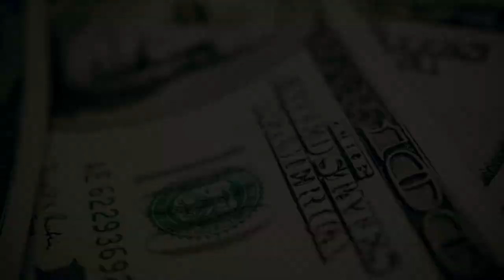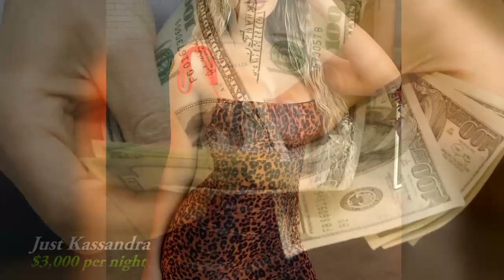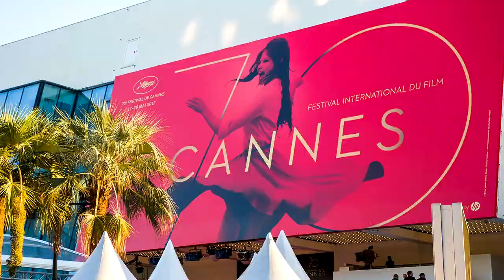Nawhchizuar class sang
Heng nawhchizuarte hi an mahni eizawnna line ah chuan an hlawhtling hlawm khawp mai!!